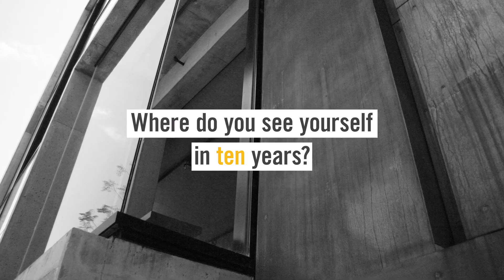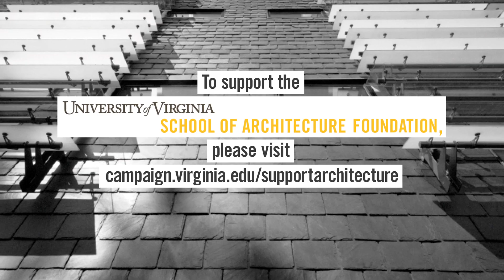UVA School of Architecture